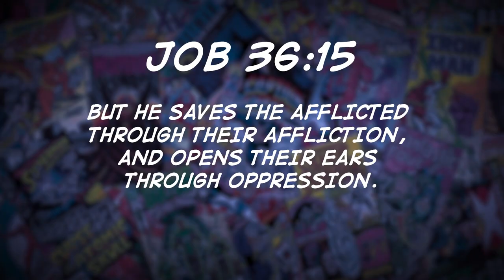The Catholic Theology of Marvel's Black Widow | Superherology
In this episode of Superherology, Father Dan invites Alexis Grace to tell the story of Black Widow! They discuss how Black Widow was taken advantage of, as a way of isolating her from others. We see that this strategy ultimately fails, as she grows in relationship with the other Avengers and becomes a better person because of it. They share how Black Widow teaches us that surrounding ourselves with a good community is necessary for growth, and remind us that when properly understood, all of us can be superheroes.